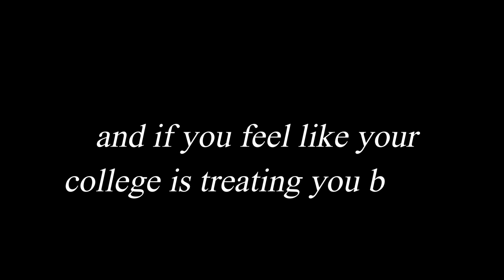MABA 101!!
Hello Internet! It's us, Farah and Prima from 19DB. In this video, We would like to tell you to be a proper freshmen based on our experience(s). For your information, we're from English Language Education Study Program, State University of Jakarta. This video also uploaded as an assignment in Fundamental Grammar subject with Mrs. Tara Palupi as our Lecturer. We realize that there are so many mistakes either pronounce or grammatical error, and we deeply sorry about it. Don't forget to drop any positive comments and also like this video!!

ALSO SHARE THIS CONTENT VIDEO TO YOUR FRIENDS TO GET MORE INFORMATION AND KNOWLEDGE FREELY.